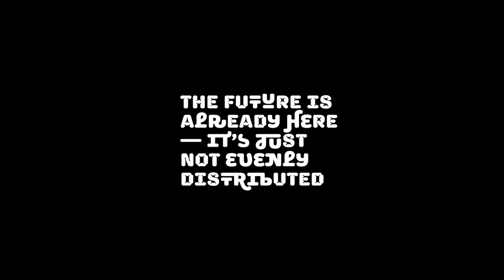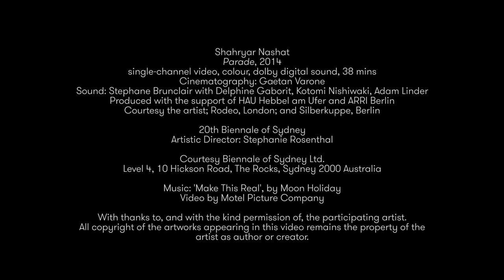2016 Artist Interview Series: Shahryar Nashat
Shahryar Nashat discusses his work for the Embassy of Translation - 'Parade' (2014). The artist provides an intimate insight into the thinking and references behind the creation of his film, presented at the Museum of Contemporary Art Australia.